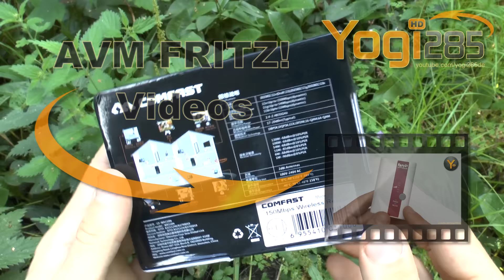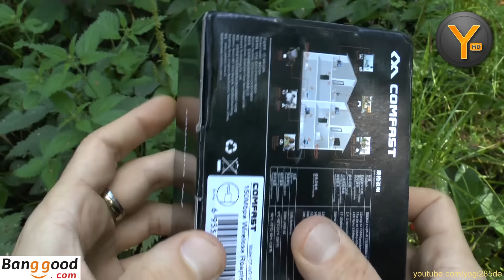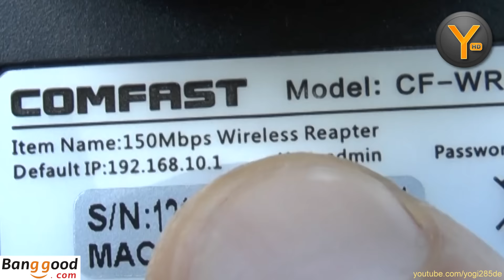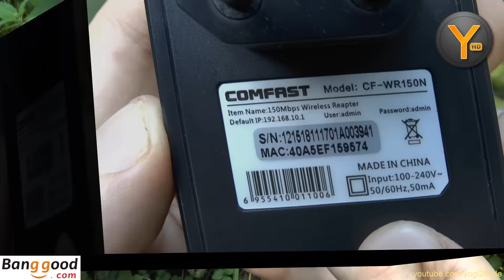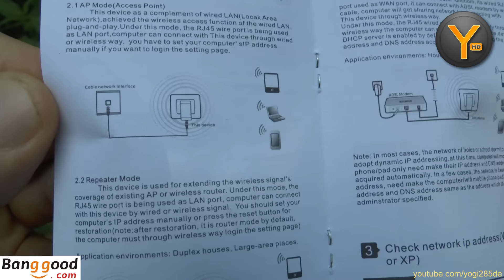Unboxing/First Look: Comfast CF-WR150N (Banggood) / WLAN Repeater 150MBit b/g/n Access Point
Auspacken und Ersteindrücke des WLAN Repeaters CF-WR150N von Comfast. Das kleine Gerät kann außerdem als WLAN Access Point (AP) und als Mini WLAN-Router für DSL-Anschlüsse (kein VDSL!) verwendet werden.

oder bei Amazon